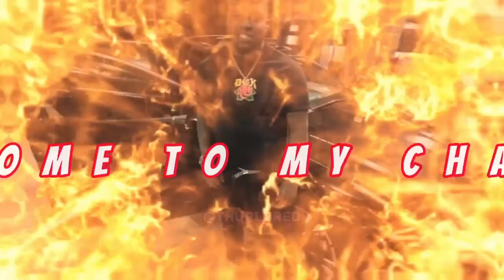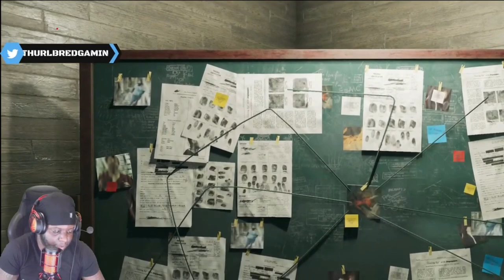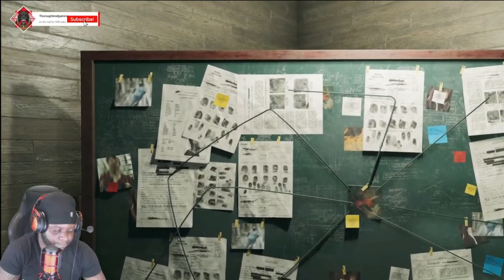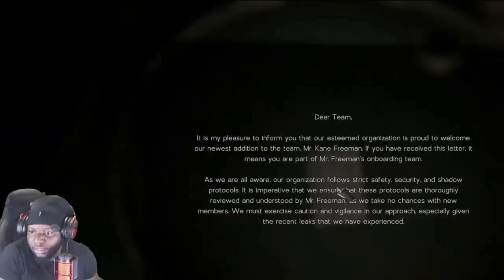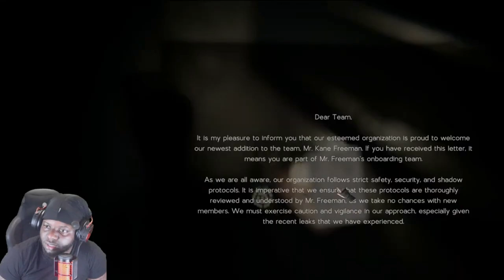Resident Evil & Alan Wake are CONNECTED?! The Nightmare Within [Part 1]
Dive into the chilling depths of survival horror as we explore the intriguing connections between Resident Evil and Alan Wake in our new series, "The Nightmare Within"! In Part 1, we unravel the mysteries that bind these two iconic franchises, discussing themes, characters, and hidden lore that may suggest a shared universe. Join us as we analyze gameplay mechanics, story arcs, and easter eggs that hint at a deeper connection. Whether you're a die-hard fan or a newcomer to these haunting worlds, this video will keep you on the edge of your seat.